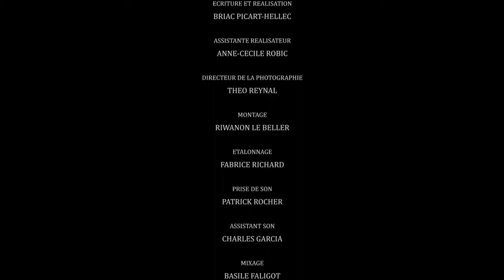"II" court métrage écrit et réalisé par Briac Picart-Hellec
"II"
Un homme voit son voisin changer du jour au lendemain de façon inquiétante. Il décide de mener l'enquête...

court métrage de de Briac Picart-Hellec Avec Cédric Courtoux et eddy del pino
assistante ralisateur Anne-Cecile Robic ,Directeur de la photographie  Theo Reynal ,montage Riwanon Le Beller ,etalonnage Fabrice Richard ,prise de son Patrick Rocher, assistant son Charles Garcia,mixage basile faligot

"II" short film written and directed by Briac Picart-Hellec

"II"
A man sees his neighbor change worryingly overnight. He decides to investigate ...

short film by de Briac Picart-Hellec With
Cédric Courtoux and Eddy del Pino
assistant director
Anne-Cecile Robic,
Director of photography
Theo Reynal,
editing
Riwanon Le Beller, calibration Fabrice Richard,
sound recording
Patrick Rocher,
sound assistant
Charles Garcia,
mixing
Basile Faligot